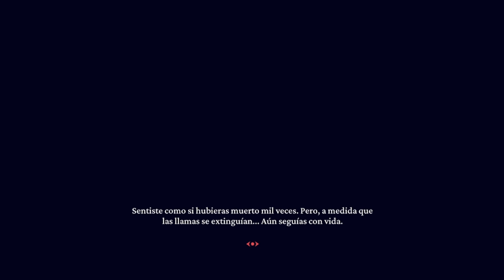Helltaker en Español (Juego Completo) BUSCANDO UN HAREM DE WAIFUS DEMONÍACAS / FINAL VERDADERO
►Gabinete: Eagle Warrior A6 Blade Green
►Procesador: Intel Core i3-8100
►Tarjeta madre: Gigabyte H310M-DS2 Intel
►Gpu: NVIDIA GeForce GTX 1060 6GB GDDR5 (PNY)
►Fuente de alimentación: Gigabyte GP-PB500 / 500W / Certificación 80 Plus Bronze
►HDD: 1Tb Seagate Barracurda SATA3
►Ratón: Eagle Warrior Óptico G16
►Teclado: Cooler Master Devastator 3
►Auricular y micrófono: Redragon H510 Zeus
►Monitor 1: Samsung LC24F390FHLXZX Monitor Curvo 23.5”
►Monitor 2: Monitor HP Pavilion w1907